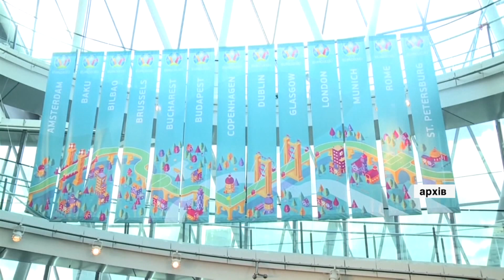Факты ICTV. Спорт 7:45 (22.01.2021)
Самые актуальные спортивные события 22 января: Евро-2020 могут провести в одной стране; донецкий Шахтер сыграл первый матч в этом году; Ливерпуль проиграл второй из последних трех матчей в Премьер-Лиге; хоккейный клуб Кременчуг одержал волевую победу в очередном матче Украинской хоккейной лиги.